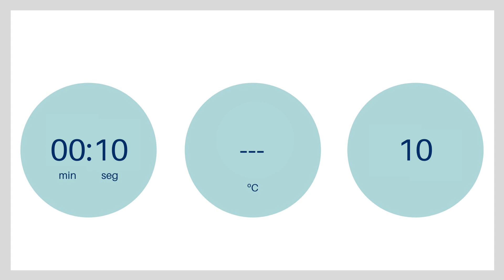👄🎃 GALLETAS DENTADURA DE HALLOWEEN 🎃👄 con Thermomix®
Si nunca has visto la película El Resplandor de Stanley Kubrick, quizás no conozcas a estas dos gemelas... Mandy y Candy, las gemelas del hotel Overlook que quieren jugar con Danny, para siempre...

¡Ah! y me gustaría contar con tu like 👍, si tienes dudas o consultas o cualquier cosa, déjame un comentario para que te conteste cuanto antes.

INGREDIENTES
Galletas
240 g mantequilla
100 g azúcar
180 g azúcar moreno
2 huevos
400 g harina de repostería
½ cc de bicarbonato de sódio
Relleno
100 g azúcar
100 g mantequilla
250 g quesso mascarpone
Colorante rojo
Marshmallows blancos

También necesitarás una manga pastelera

Vídeo original de Maricel Miramontes
Música
Biblioteca de audio de Youtube: Horror Bass Choir - John Patitucci
- Clear Day de Benjamin Tissot